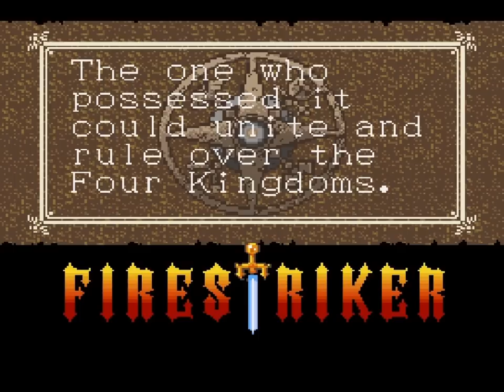Firestriker #1 - Introducing... Slader and Blader!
Eliza and Gigi take a swing at Eliza's favorite mess of an SNES classic, Firestriker!  Watch as they helplessly chase a lazy ball around and constantly foil themselves in the process.

Known as Holy Striker in Japan, Firestriker is about a legendary hero Slader who must free the world's elemental kingdoms from the rule of the Archmage Wylde, by hitting a ball called the Trialight around various stages, including several bossfights.  It plays like a really wonky slow-paced pinball game, but it somehow manages to have a decent amount of charm thanks to its unique approach.  Eliza loves this game for some reason.

This is a reupload of the first episode, now with the same kind of opening and ending clips that appear through the rest of the LP!